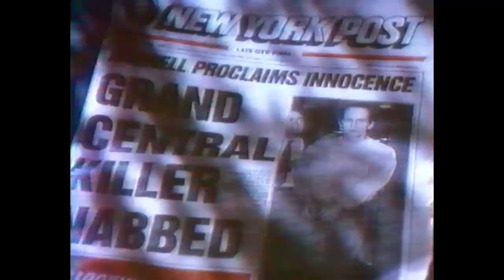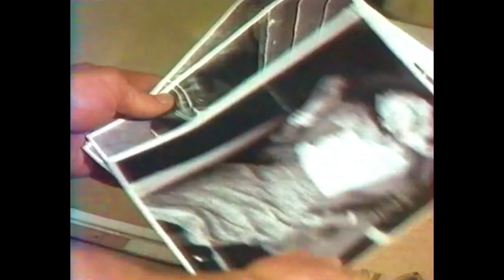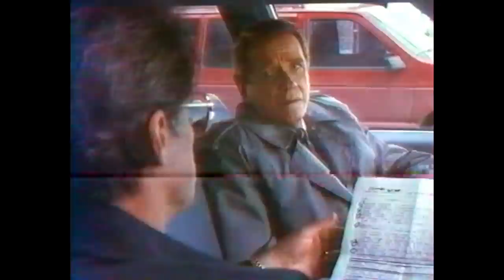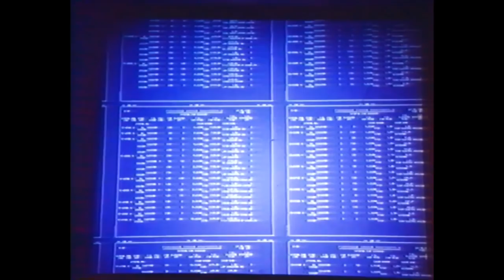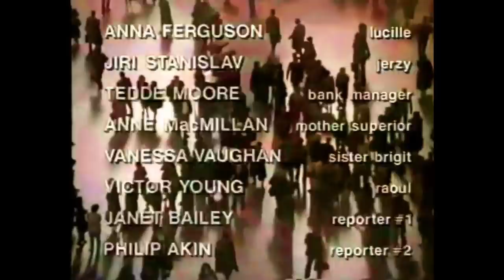Meurtres sur la voie 9 - téléfilm thriller 1992 Richard Crenna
synopsis : Le lieutenant Frank Janek enquête sur les affaires de meurtre non résolues dans la ville de New York. Le nouveau défi est présenté à la Gare Centrale. Il y a un homme qui aime tuer les filles avec une méthode singulière : une overdose de drogue. Janek enquête avec un peu de nervosité car il y a un journaliste de télévision qui se met en quatre pour critiquer le travail de la police. L'affaire explose alors entre ses mains lorsque l'une des filles est retrouvée morte, c'est la nièce du chef des homicides...

téléfilm 1992

acteur richard crenna